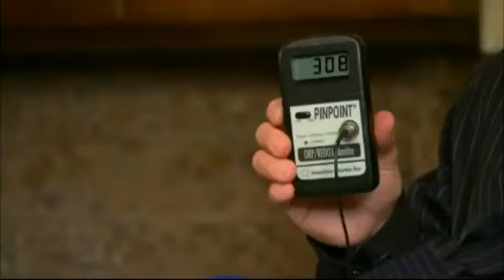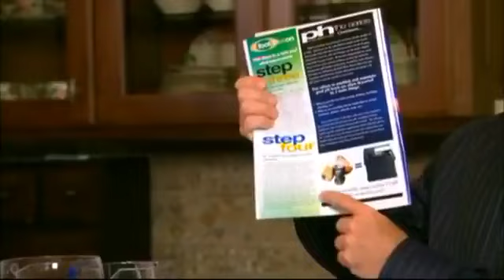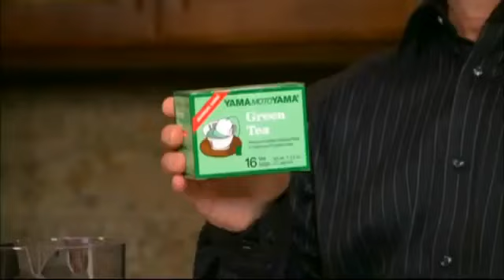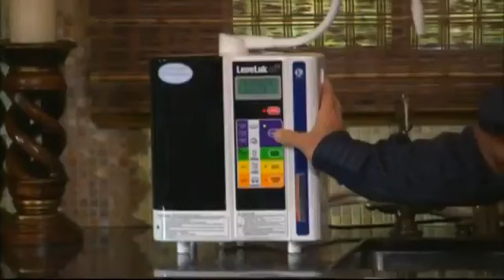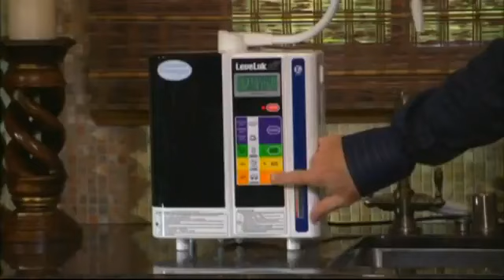Pat Boone Introduces Kangen Water! Change your water Change your life